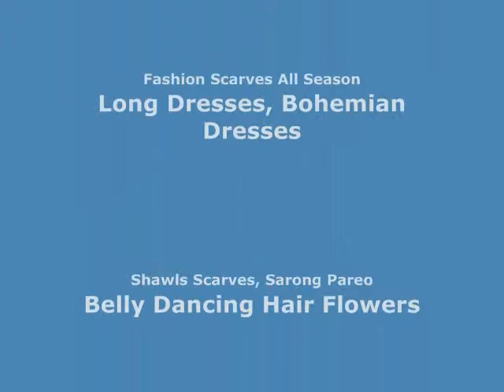green black tattoo sarong cover-up dress women kanga bathing suit cover up wholesalesarong.com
Product code:un4-79
green black tattoo sarong cover-up dress women kanga